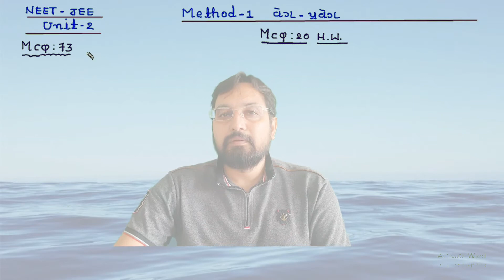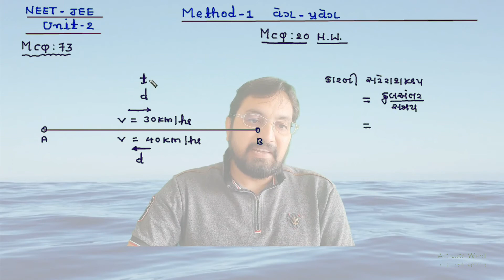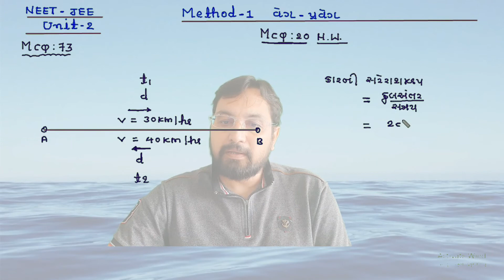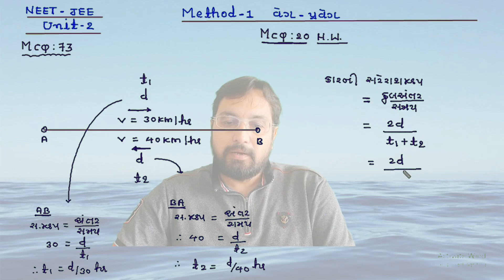NEET-JEE 11th UNIT-2 METHOD-1 MCQ-73